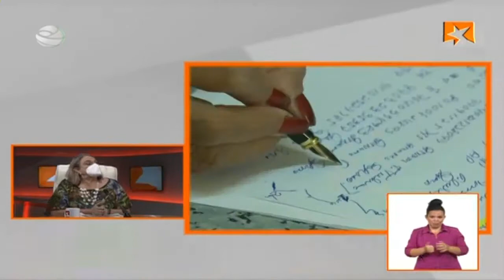¿Qué es la filiación asistida en el nuevo Código de las Familias?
La Dra. Ana María Álvarez-Tabío Albo, profesora titular de la Facultad de Derecho de la Universidad de La Habana, explica que llamada filiación asistida, concepto novedoso en el nuevo Código de las Familias, no es más que el resultado de las continuas trasformaciones de la sociedad cubana. “Se trata de no dejar a nadie afuera”. Entérate aquí de otros detalles.